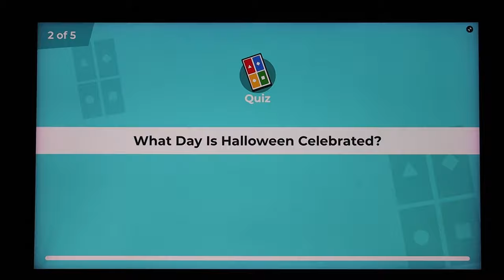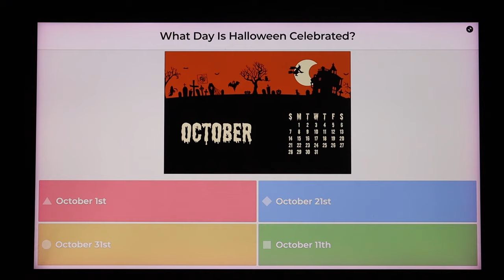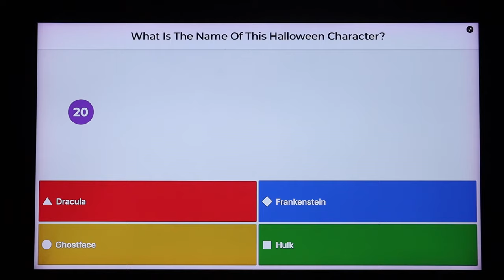Halloween Kahoot with Caillou Phineas Elmo and Spongebob